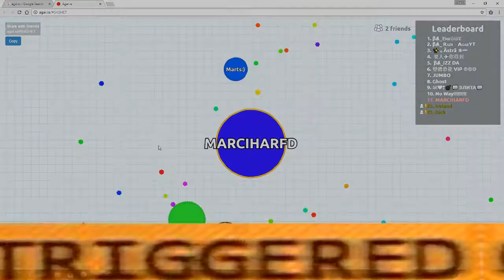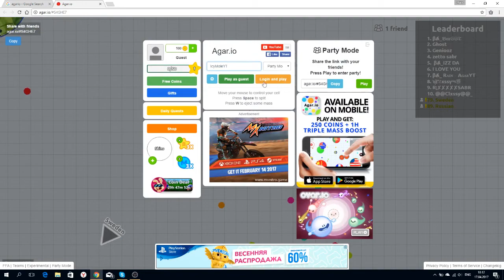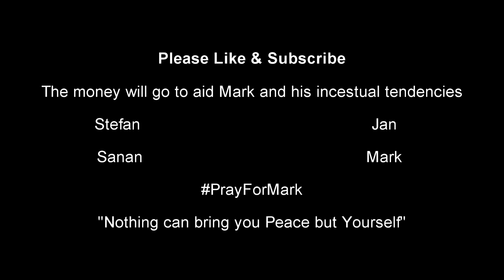PrayForMark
Flash Friday: Agario!
Agari-Oh-No!
Thanks for nothing Sweden!